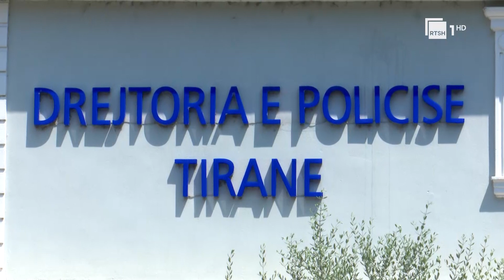U hoq si zyrtar i shtetit, 52 vjeçari kapet duke i marrë biznesmenit 70 mijë euro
Një 52 vjeçar u arrestua pasi u kap në flagrancë duke i marrë me anë të mashtrimit, 70 000 euro, një shtetasi (biznesmen).

Arrestimi është kryer në kuadër të operacionit të koduar “Arkitekti”.